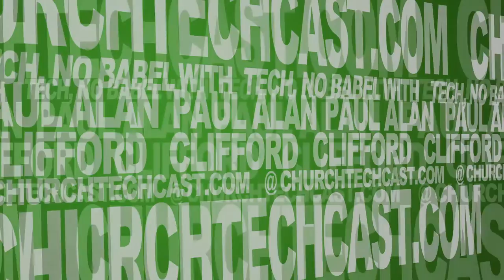Why would you use a stage tv?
On today's Tech, No Babel: Why use a stage tv?

Here are some reasons to use one:
Give the pastor something to interact with

[tweet "Does your pastor want to use a stage TV?  Here are some reasons why and a caution about doing it:"]

Enhance IMAG with graphics
Remove some of the burden on the media people
Looks good
Helps with learning

Caution: it won't replace screens except in really, really small venues